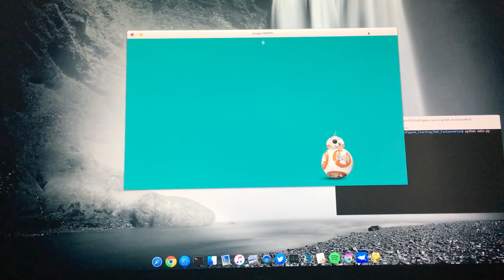Motion 'choppiness' example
I grab this one trying to capture the small 'jumps' in animation. To help me explain this issue I see.